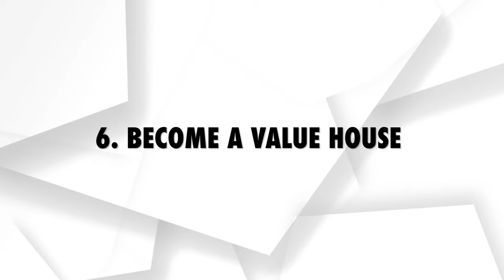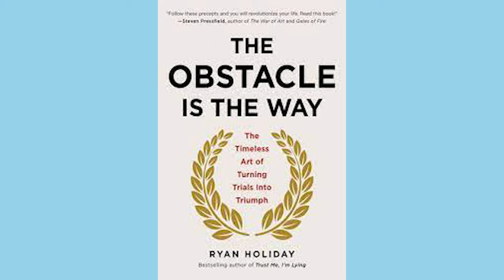Cinematography Insights. My Thoughts .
Dive into the world of cinematography with me! 🔍 Today, we're tackling a topic that's often debated - is it an industry or an ecosystem?

This one's for all the aspiring cinematographers out there 🎥💡 Join me as I share insights from my journey - the highs, the lows, and everything in between. 🚀 From the importance of thorough research to the art of testing your ideas in the real world, we're covering it all.

Mentorship is a hot topic, and I've got some unconventional thoughts on it. Is it a shortcut to success, or is it a tricky path? Let's talk about doing the work, creating your own opportunities, and why picking up good habits while leaving the bad ones behind is crucial.

And of course, I'll guide you on building a killer portfolio that reflects your unique style. Because in this ever-evolving industry, it's not just about making a movie; it's about making it work under any circumstance. 🌪️

So, grab your popcorn and let's dive deep into the world of cinematography. Remember, improvise, adapt, and overcome! 🎬✨